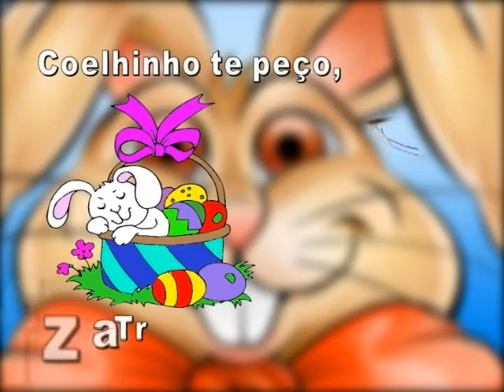MENSAGEM DE PÁSCOA DA CASA FRIBURGO SUPERMERCADO 01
EDIÇÃO: FERNANDA CASALLI